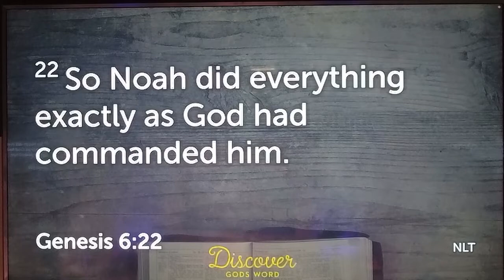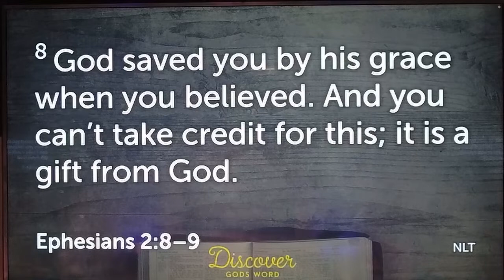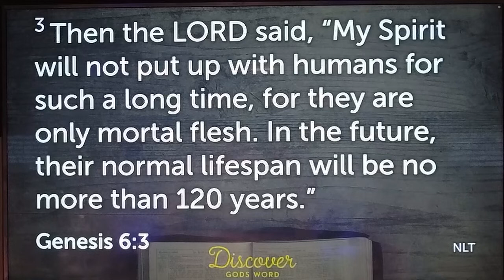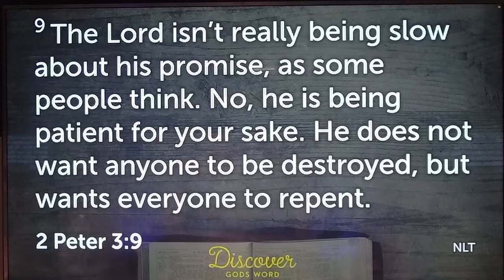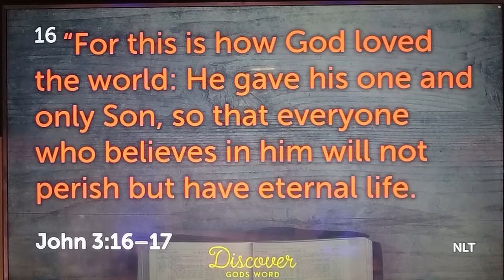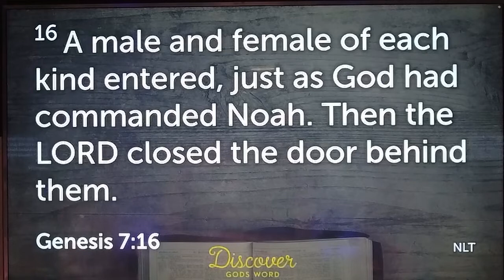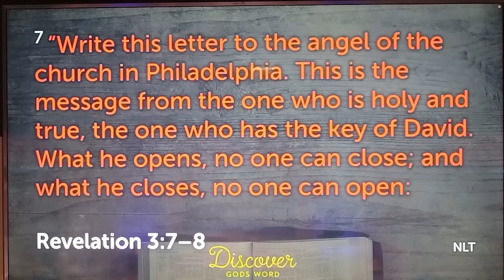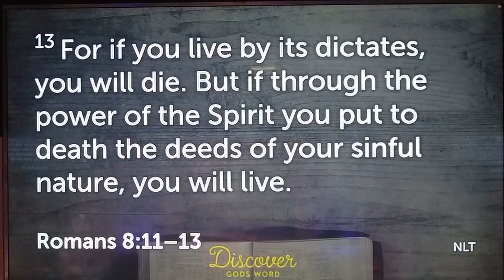“The Ark” part 2-Pastor Tim